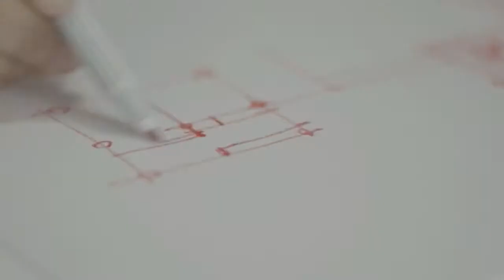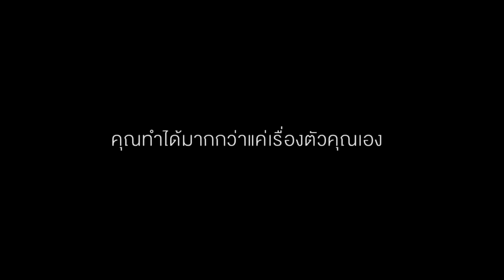ปฐมา หรุ่นรักวิทย์ สถาปนิกรางวัลศิลปาธรใช้ความสามารถ เพื่อสังคมที่เราอยู่ HD